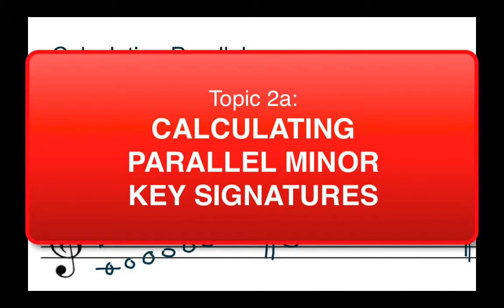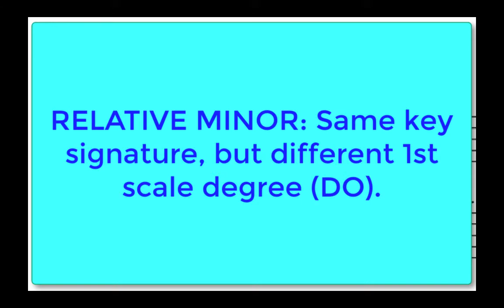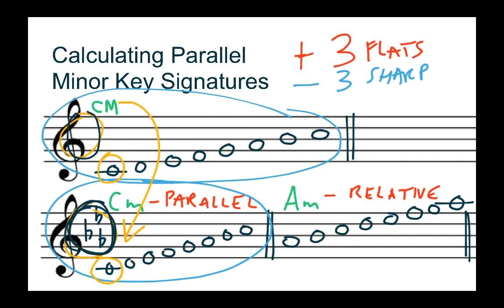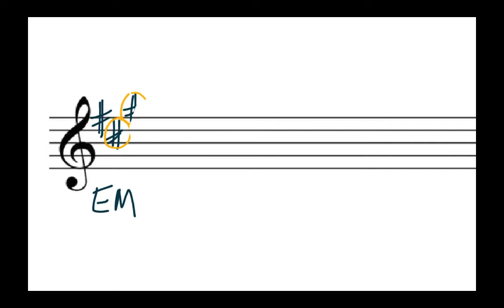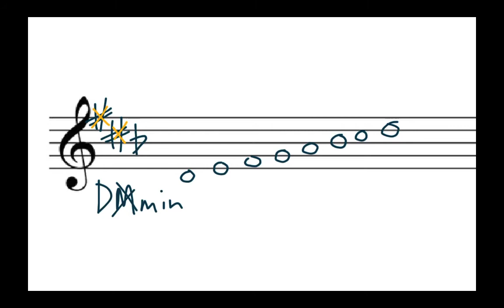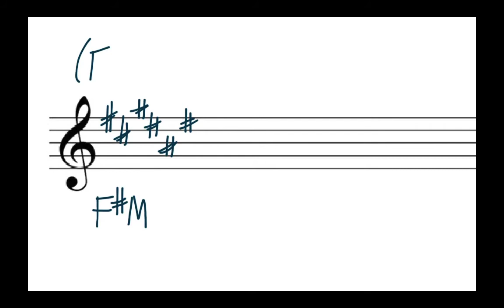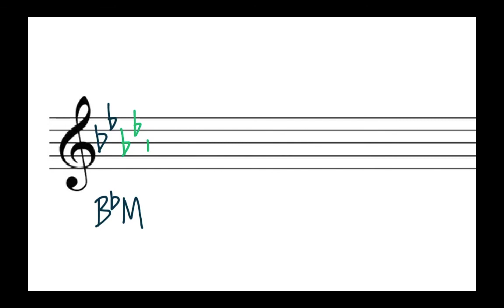Music Theory: Calculating Parallel Minor Key Signatures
Calculating the key signature for minor keys is easy IF YOU KNOW your major key signatures well. In this video, we discuss how to convert a major key signature to the "parallel minor" - that is, the minor key built on the same  1st scale degree (or tonic, or DO).

For the method demonstrated to work, you really should have a rock solid knowledge of major key signatures. If you're still sketchy with major keys, I recommend going back and viewing my video on calculating major keys:

Good luck learning your major AND minor key signatures!

Dr. Scott Watson teaches in the School of Music at Cairn University (Langhorne, PA). To investigate how YOU can unlock your musical talents at this Philadelphia-area Christian liberal arts university, please